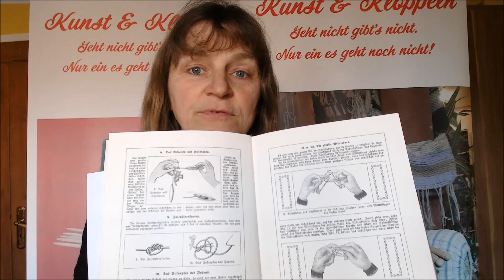Dein Intro zur Serie SchiffchenArbeiten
Dein KreativCoach Simone 🌞🌻_______________________________________________________________________
Oder über und hier über das Produkt "Wert".

Weitere Infos zu mir, meinen Projekten und den Online-Shop findest du auf meiner Website

Meine Videos findest Du auf meinem YouTube - Kanal
➡️ Kunst und Klöppeln, zu den Themen:
- Klöppeln
- Die HäkelStrickHilfe, Häkeln und Stricken mit nur einer Hand
- Wollbearbeitung
- Perlenweben
- Spinnen auf dem Spinnrad, mit der Handspindel
- Wildpflanzen

Bei Facebook und Instagram unter @KunstundKloeppeln,
Simone Klostermann KreativCoach, kannst Du Kontakt mit mir aufnehmen, wenn Du Handbremsen lösen willst, die Herausforderungen darstellen, mit dem Leben Deiner Leidenschaft. 😍💖